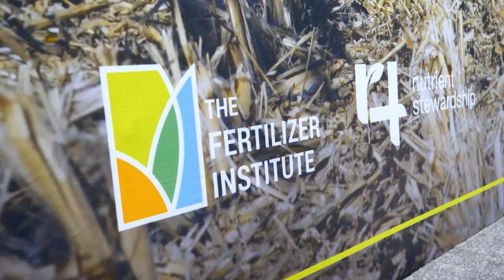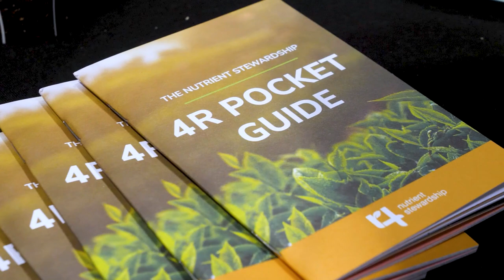Best of COmmodity Clasic 2023 032423